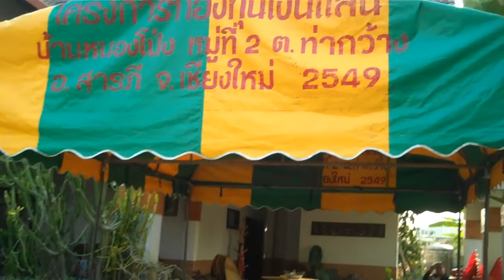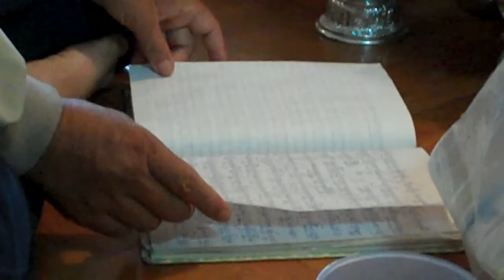Thai House Blessing 2012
Thailand House Blessing 2012